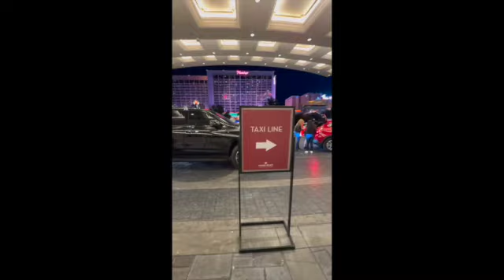CAESARS PALACE SD 480p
caesars palace @ STRIP LAS VEGAS